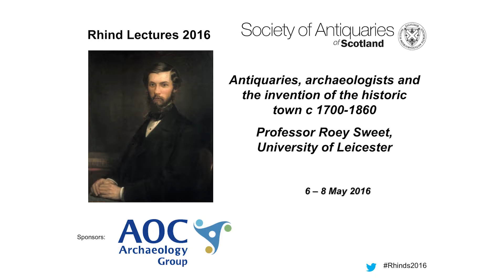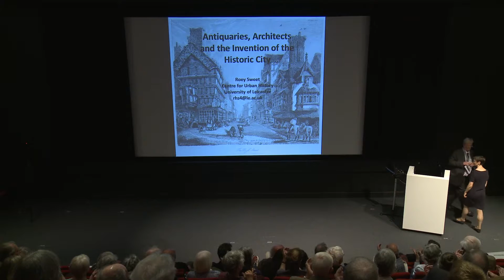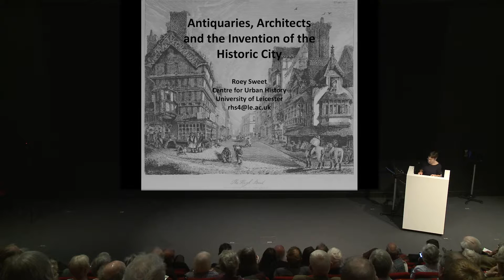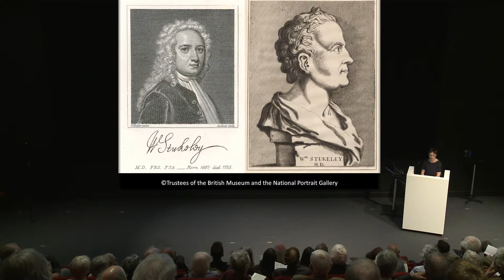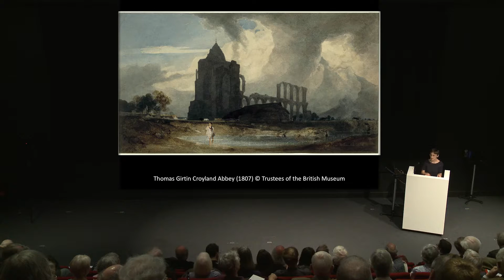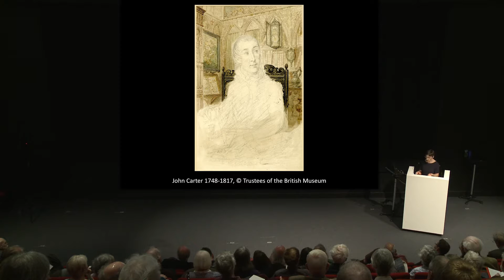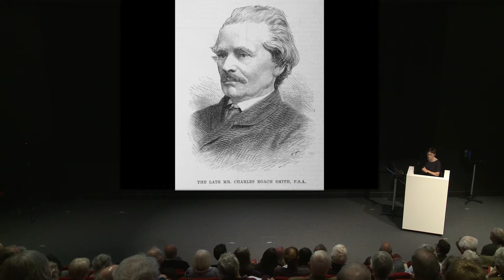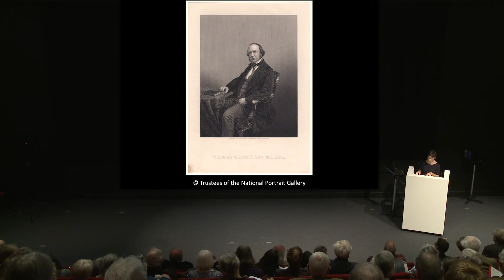2016 Rhind Lecture 1 "The Antiquarian World 1700-1860" by Professor Roey Sweet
The Rhind Lectures 2016 "Antiquaries, archaeologists and the invention of the historic town c.1700-1860" by Professor Roey Sweet, University of Leicester, Centre for Urban History.  Six lectures were presented across the weekend of Friday 6th may to Sunday 8 May 2016.